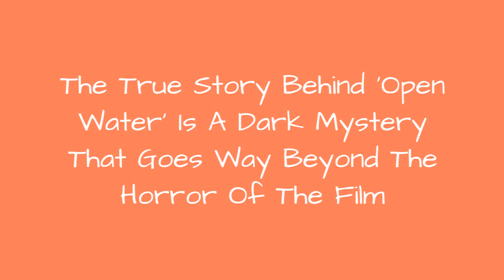The True Story Behind 'Open Water' Is A Dark Mystery That Goes Way Beyond The Horror Of The Film ✌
Imagine surfacing from an ocean dive only to discover your boat is gone and you're completely alone. This scary situation actually happened to Tom and Eileen Lonerganon January 25,1998. Tom and Eileen Lonergan were experienced divers on a trip to Australia's Great Barrier Reef when their dive boat crew left them behind. Two days passed before anyone realized they were missing, and rescue teams searched for the married couple unsuccessfully for days. The two were never seen again, their bodies assumed to be lost at sea.Like other nightmarish experiences, Tom and Eileen Lonergan's dreadfulfate turned into a film, Open Water.The 2003 film was a critical darling and depicted the couple meeting their end being circled by sharks. The true story behind theOpen Water movie, however, is much scarier simply because no one knows what really happened to Tom and Eileen Lonergan.Photo: Lionsgate
0:00 - Intro
0:00:08 - Some People Believe They Faked Their Deaths
0:01:23 - Eileen's Wetsuit Washed Ashore With Several Tears And Barnacles Attached To It
0:02:18 - A Captain Believes The Lonergans May Have Hitched A Ride On His Boat
0:03:30 - Diaries Entries Have Led Some To Believe They Had A Suicide Pact
0:04:36 - A Dive Slate With A Distress Message Was Discovered Six Months After Their Disappearance